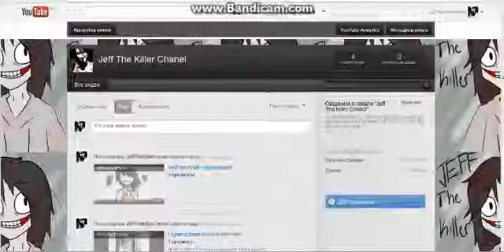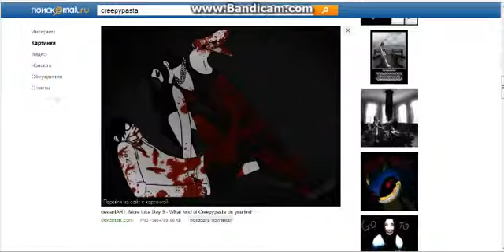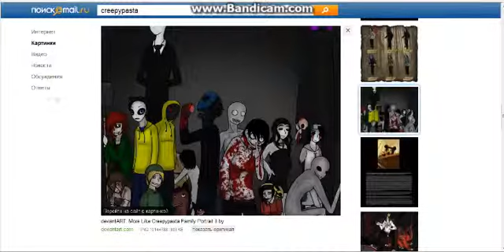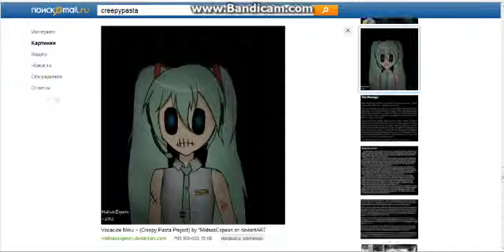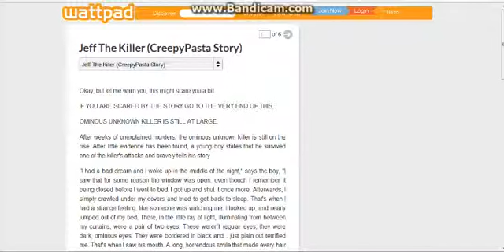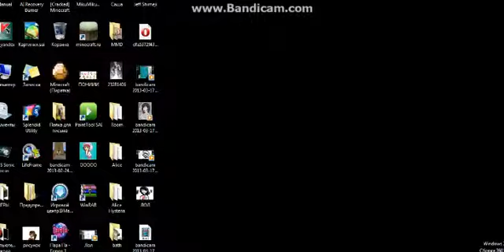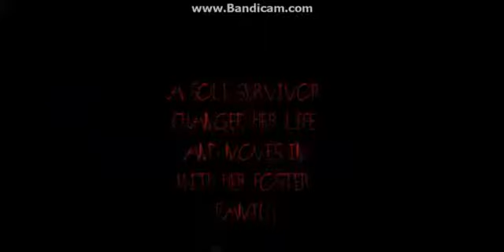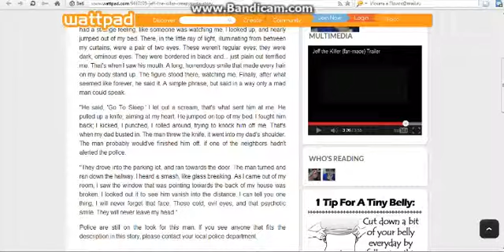creepypasta and I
Ha ha ha! =) Smile